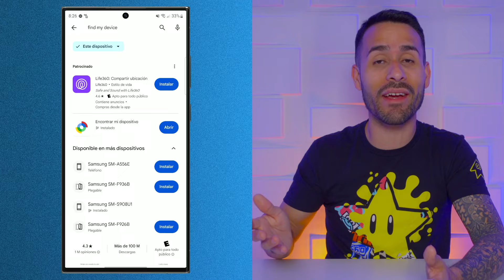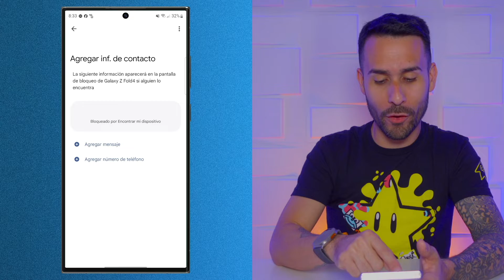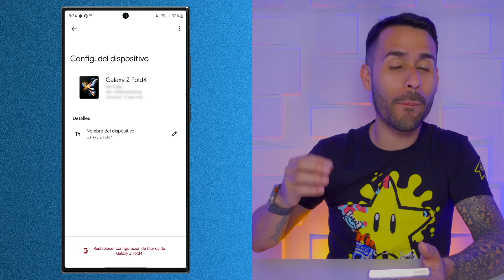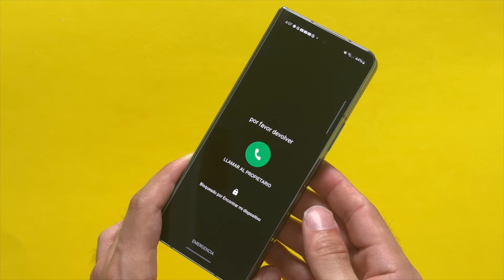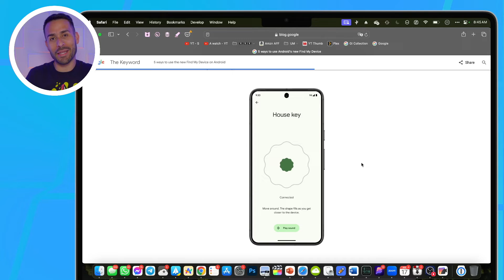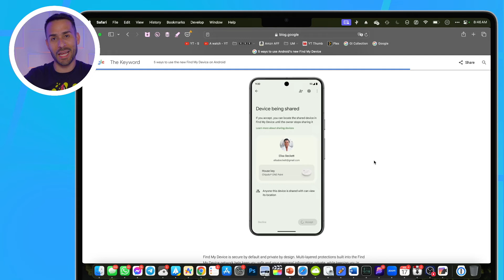✅ Cómo ENCONTRAR tu Android Perdido o Robado! 😱 | Nuevo Método (2024)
En este video te enseño cómo puedes encontrar tu teléfono Android perdido o robado usando un nuevo método de Google llamado Find My Device (Encontrar mi Dispositivo). Este método funciona aun sin conexión y es excelente.

0:00 - Intro
0:16 - Nuevo Método
0:35 - Cómo Funciona
1:41 - Cómo Encontrar tu Teléfono Perdido o Robado
2:19 - Cómo Buscar Usando Otro Teléfono o Tableta
2:46 - Reproducir Sonido
3:12 - Ver la Ubicación
3:29 - Bloquear el Teléfono
4:04 - Cómo Borrarlo
4:29 - Cómo Buscarlo en una Computadora
4:43 - Verlo en un Mapa
4:57 - Hacerlo Sonar
5:11 - Cómo Bloquear el Teléfono
5:40 - Actualizar su Ubicación
5:53 - Borrar el Teléfono
6:13 - Rastrear Otros Equipos - Rastreadores de Llaves y más
6:46 - Compartir Acceso